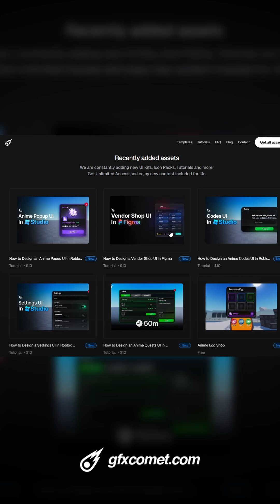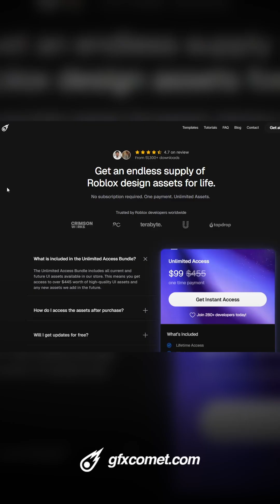new uistroke tutorial coming soon (sneak peek)